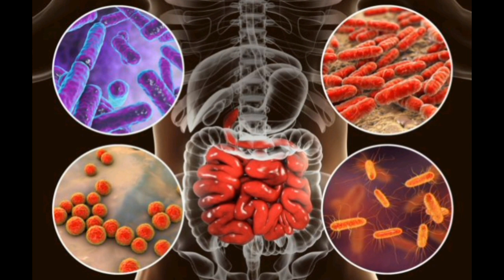GR_Φράγμα Θέρμης Θεσ/νικη συνάντηση τον Μάιο,Μικροβίωμα, Ενσυνείδητη Ακρόαση μαζί Σοφία Καδεμλίδου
Μάιος
Θεσσαλονίκη
Φράγμα Θέρμης
2 ώρες
Αντιγήρανση ,υγεία Δέρματος Rainbow 🌈 methodology
Σοφία Καδεμλίδου
Ενσυνείδητη Ακρόαση
Εστίαση
Οραματισμός Στόχου
Ρωξάνη Οικονόμου
άκρως περιορισμένες θέσεις.
Για δήλωση συμμετοχής DM